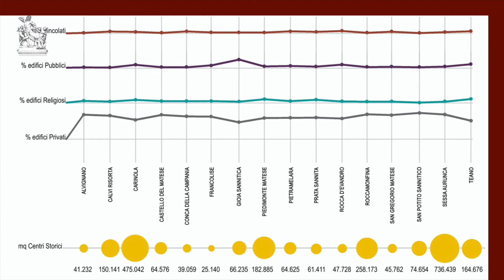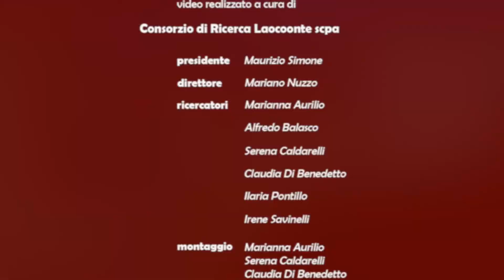Leggere i centri storici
Lettura e analisi critica dei contesti storici costruiti dell'Alto Casertano: temi, metodologie e strumenti a servizio del territorio